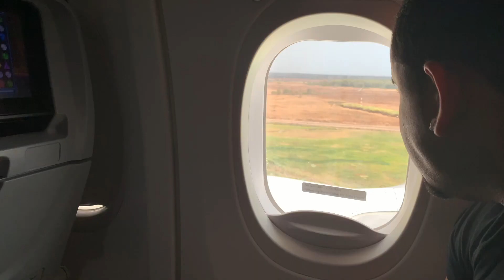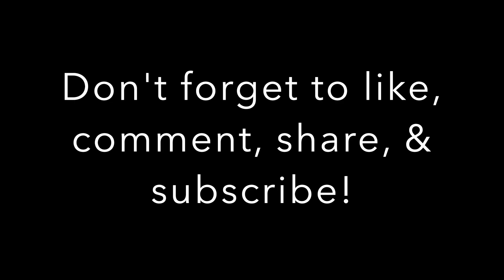PANAMA VLOG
Follow us around Panama!